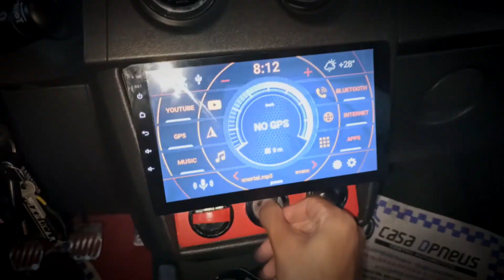FAÇA NO SEU FAROL ESSE PROJETO COMO FAZER MASCARA NEGRA NO FAROL DO CELTA PRISMA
Como fazer mascara negra no farol do celta prisma
VEJA UM PASSO A PASSO AQUI NO CANAL

A máscara negra é uma personalização que fizemos para deixar o farol do projeto moderno.

Fazer essa modificação de máscara negra no farol não vai interferir na iluminação do carro, considerando que a parte escura fica na borda.

💡 𝗔𝗽𝗼𝗶𝗲 𝗻𝗼𝘀𝘀𝗼 𝗰𝗮𝗻𝗮𝗹:
✓ Seja um Assinante! Ganhe Beneficios